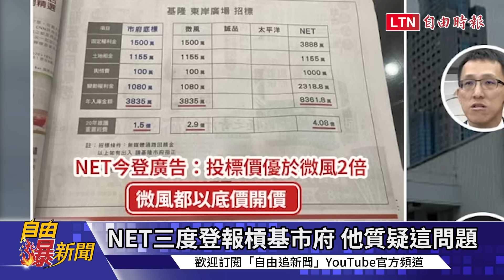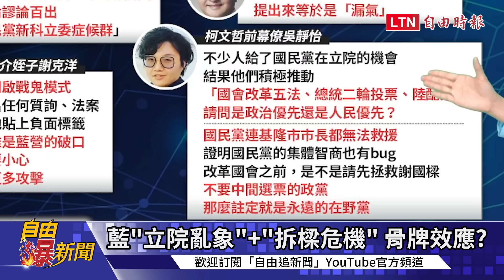自由爆新聞》罷免謝國樑"基隆人怒發聲"！國民黨恐爆"骨牌效應"？(不在籍投票/中共)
00:00-01:39 NET三度登報槓基市府 他質疑這問題
01:40-03:48 "拆樑"罷免聲浪起 謝低調:市政為主
03:49-05:19 藍"立院亂象"+"拆樑危機" 骨牌效應?
05:20-07:16 藍綠吵"不在籍投票" 中國因素網熱議
07:44-08:49 中共兩會"不尋常訊號"多! 清洗未完?

【看更多報導】
罷免謝國樑連署書2天收1300份 拆樑行動：非常有機會成案

NET今再登廣告出示投標價優於微風 基市府：冷飯「亂」炒